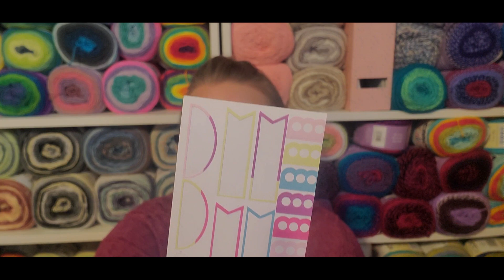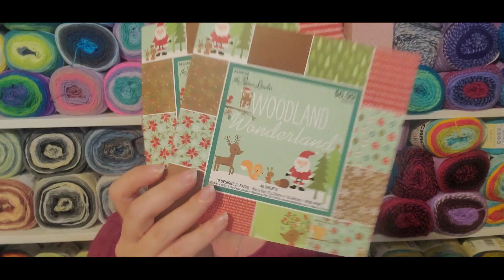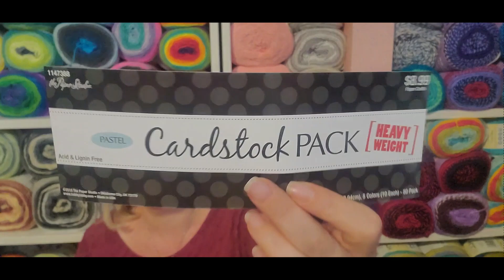Q2 2021 Goals Update and Paper Crafting Empties